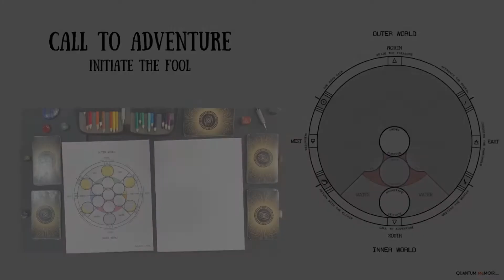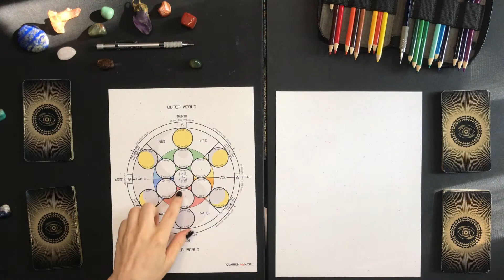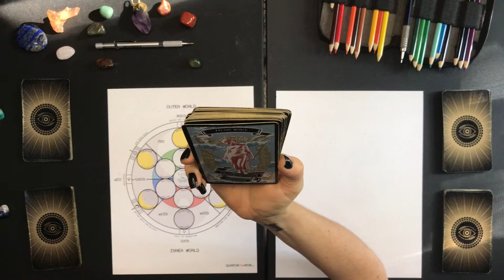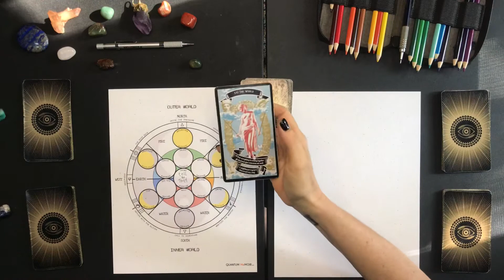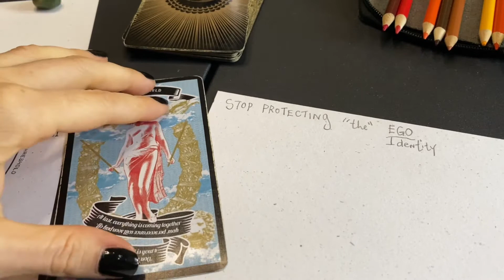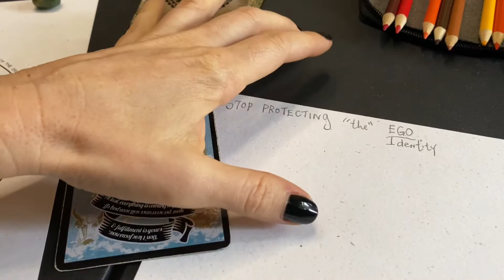Step 5 Call To Adventure - Initiate The Fool to Hero’s Journey Explore the Shadow Side of the Dragon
Download the CODEx Map & Template in the Fool's Journey Course at QuantumMeMoir.com